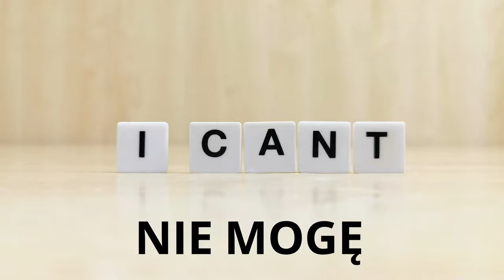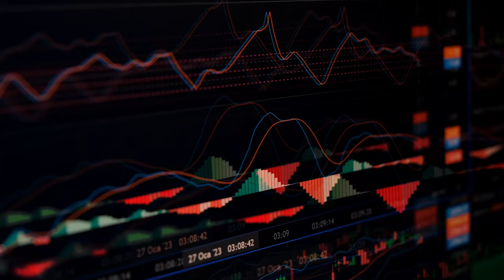Gogle na ryju - moje pierwsze doświadczenie FPV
Każdy z nas miał jakieś pierwsze razy. Oto opowieść o moich debiutanckich doświadczeniach z dronem FPV.